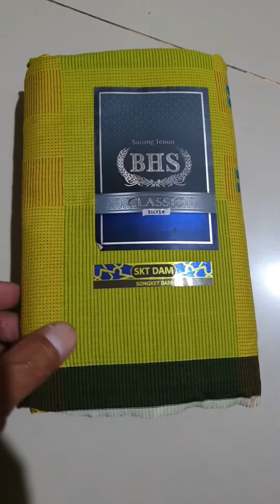BHS RECEH PALING NYAMAN DAN TIDAK KAKU SAAT DIKENAKAN 2024